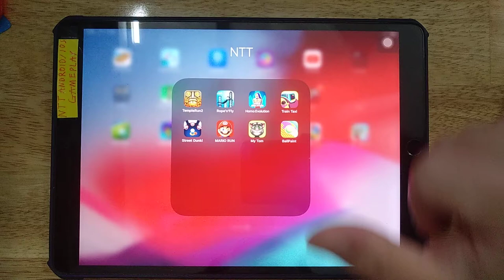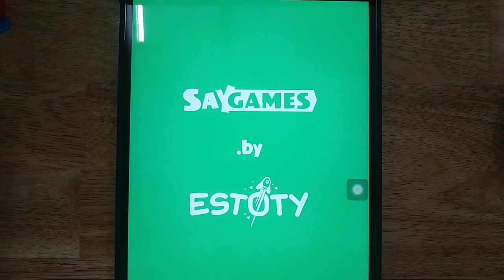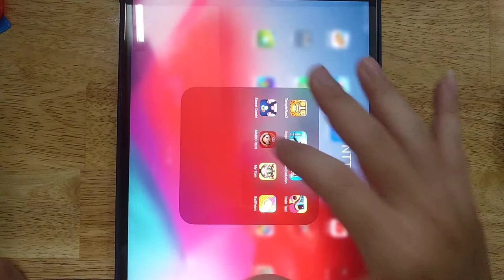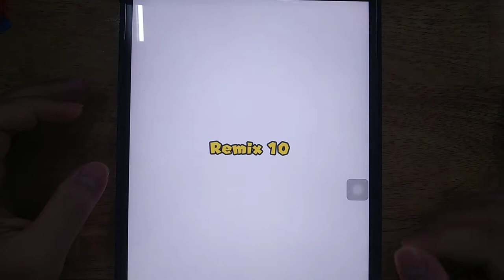Rope'n Fly, Temple Run 2, Homo Evolution, Train Taxi, Street Dunk, Mario Run, My Tom, Ball Paint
Android GamePlay
iOS GamePlay
iPad GamePlay
GamePlay Walkthrough